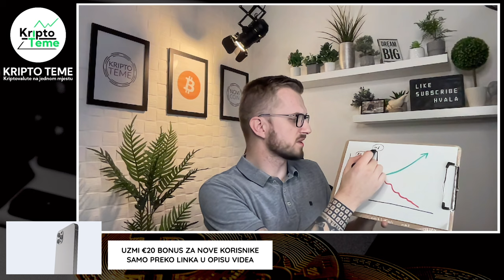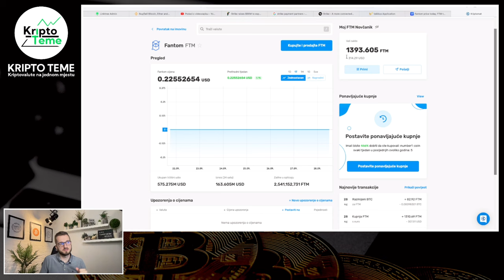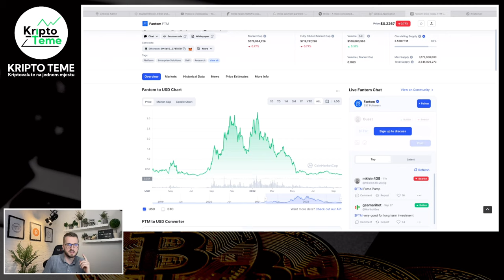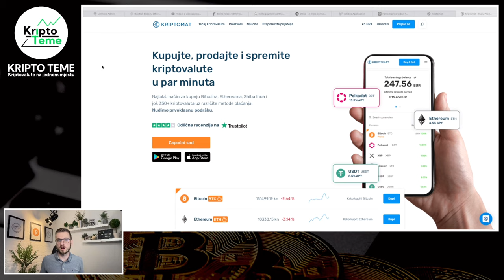POVRATAK U FANTOM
Fantom (FTM) je na sniženju i upravo sam kupovao Fantom :)  Ako vas zanima ulaganje u kriptovalute i ulaganje u Fantom ovo je video koji će vas zanimati. Kriptovalute luduju, Bitcoin je lokomotiva koja vuče sve za sobom. Ako pratite kriptovalute i kripto teme vjerujem da će vas zanimati ovaj video o projektu Fantom. Moj poziv od srca da podržite jednim lajkom ;) Uživajte u videu ;)

KRIPTO TEME YOU TUBE KANAL

Svaki dan nekoliko kripto videa na TIKTok kanalu

uložiti novac u Fantom. Kupiti Fantom
kako kupiti Fantom na mjenjačnici
koliko košta Fantom
Fantom cijena
Fantom cena
Kriptovalute za pocetnike i ulaganje u Fantom
Kriptovalute 2022 i kripto novosti
How to invest in crypto and Fantom
ulaganje u Fantom
Fantom
Fantom
kriptovalute za pocetnike Fantom
Ulaganje u kriptovalute za početnike
Fantom
kripto tržište Fantom
kako kupiti Fantom u njemačkoj
Kriptovalute novosti
Kripto tržište je rizično Fantom
investiranje u Fantom kako početi
investiranje u Fantom 2023
Kako zaraditi novac na kriptovalutama
ulaganje u kriptovalute i Fantom
KRIPTO LIVE Fantom